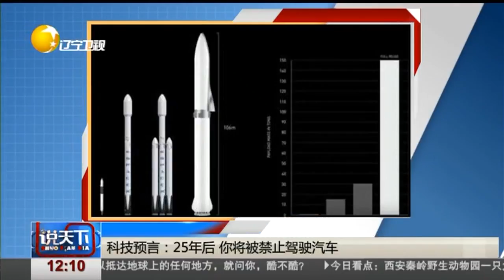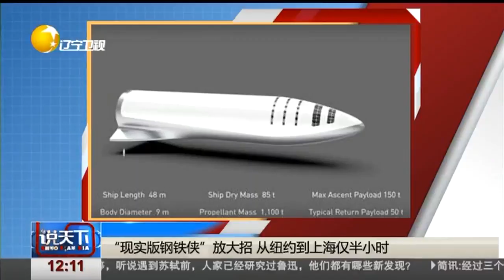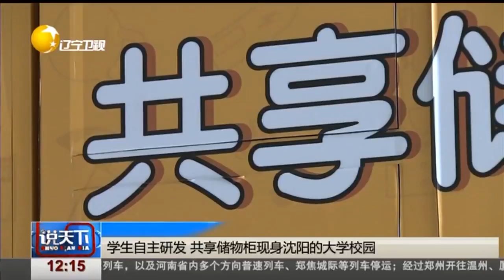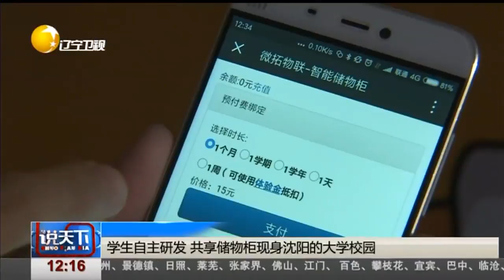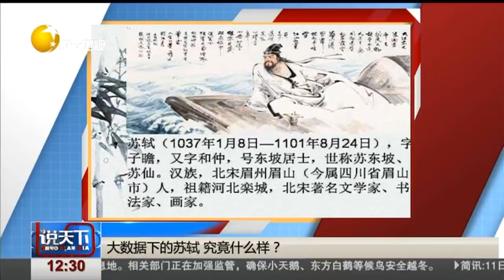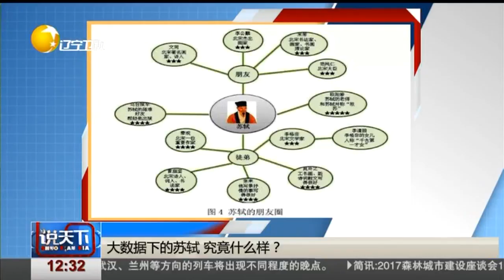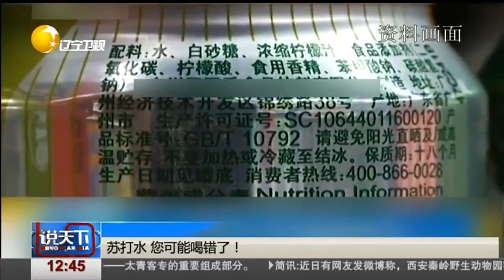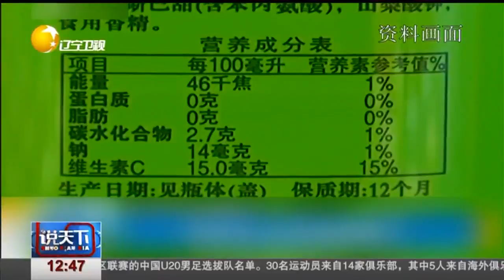《说天下》 20171012：足球名将肇俊哲临危受命 要为辽足确定自己的风格